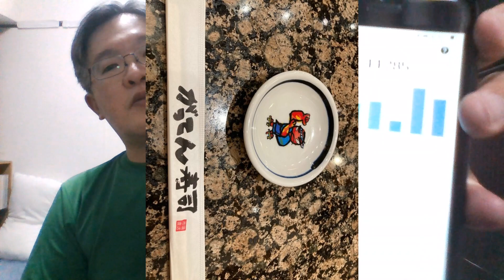ウーバーイーツ今週の売上（2023年8月第4週）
ガッテン寿司食べに熊谷まで行きました
往復グリーン

紛失防止タグ（Amazon）

電熱ジャケット（Amazon）
Amazon・ウバッグリンク

沢山買われています　エビオス ビール酵母粉末 200g

Amazon Music Unlimited 3か月無料で音楽聴き放題
（試してもらえると非常に助かるやつ）

プライム・ビデオ ３０日間無料体験